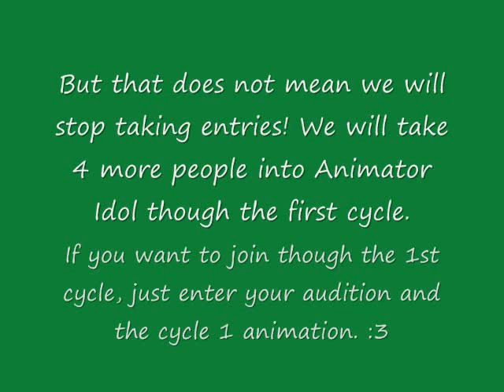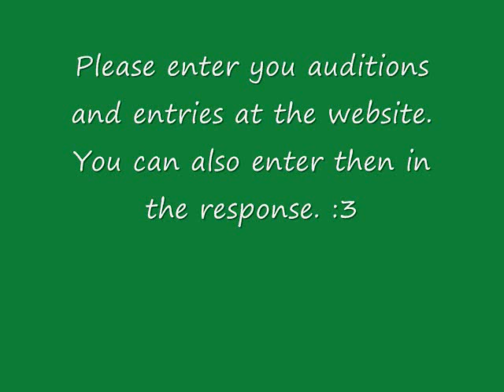Animator Idol CYCLE 1 (Animator Idol CANCELLED)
NOTE: ANIMATOR IDOL IS CANCELLED

Yeah. go to the website for more info and stuff. :3

The Paper cup of Doom is a little joke my friend came up with.

IF YOU WANT TO JOIN, ENTER THE CYCLE 1 ANIMATION AND THE AUDITION VIDEO ANIMATION. Thank you! :3